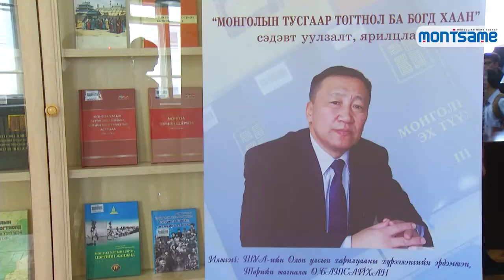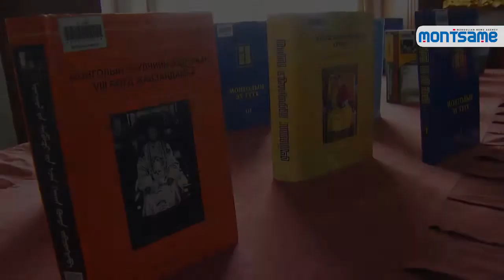‘Independence of Mongolia and Bogd Khan’ event takes place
On the occasion of the 106th anniversary of Restoring of the National Freedom and Independence of Mongolia, the National Library organized a meeting and opened several exhibitions with theme “Independence of Mongolian and Bogd Khan” on December 28.
PhD. O.Batsaikhan, the State Prize holder and scientist of the International Institute at the Mongolian Academy of Sciences, gave a lecture ‘Independence of Mongolia and Bogd Khan’ to students and pupils.
In his speech, he underlined that it is time for Mongolians to highly value their freedom and independence. “Mongolia declared its independence from Manchu Qing Dynasty to the World. In connection, grand ceremony to enthrone the eighth Bogd Javzandamba Khutagtu as a ruler of Mongolia took place in the Ikh Khuree on December 29, 1911. Mongolians succeeded to restore the national independence and the statehood thanks to precise and a futuristic vision of Bogd Javzandamba Khutagtu” highlighted Mr.O.Batsaikhan.
In the scope of the event, book exhibition “National Freedom and Independence”, containing works by PhD.Batsaikhan opened on the third floor while handwritten books exhibition titled “Mongolian Independence and Bogd Khan’ and ’‘The Secret History of Mongols’ are being displayed at the Valuable and Rare Book section at the National Library.